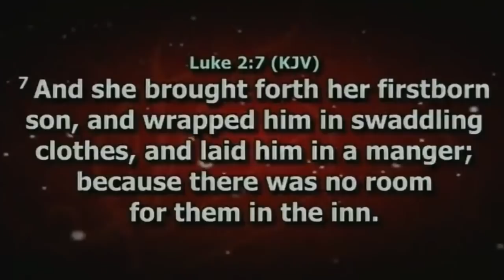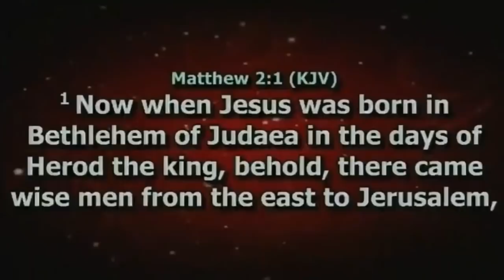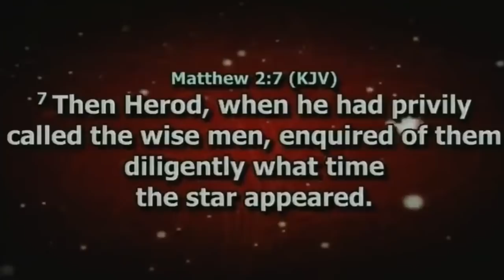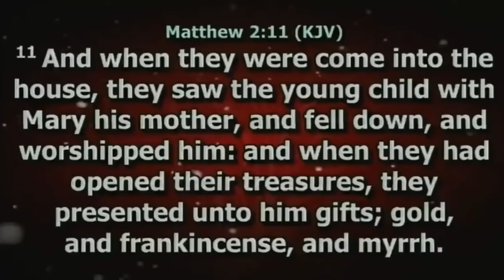GOD WILL LOCATE YOU | Evangelist Kingsley Nwaorgu | Renewal Evangelical Ministry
RemiteTV
Renewal Evangelical Ministry